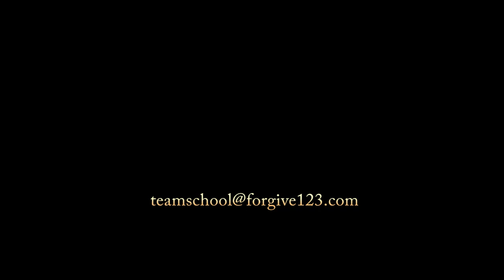The Third Level of the Cross